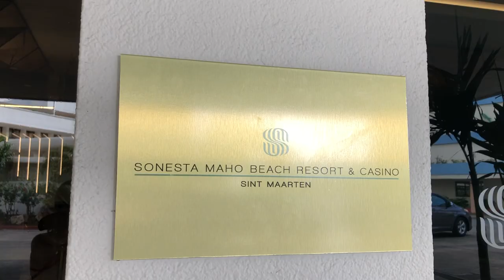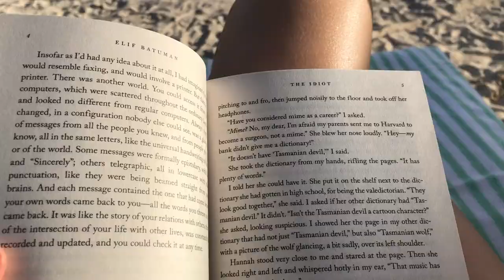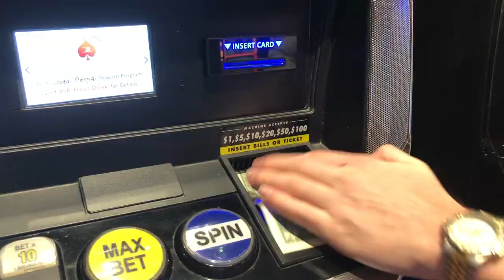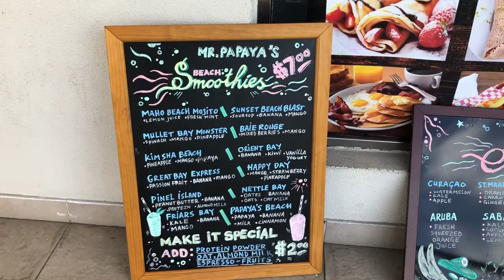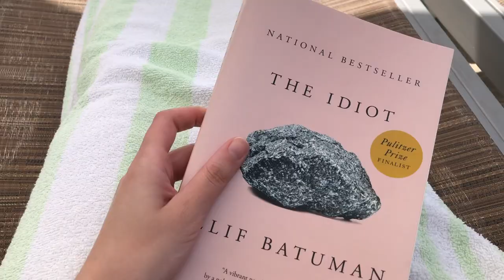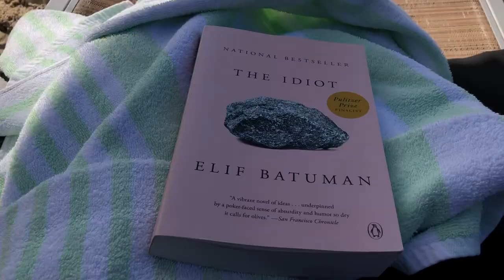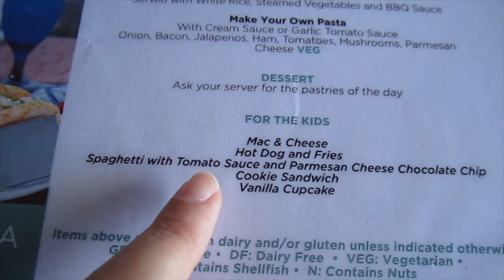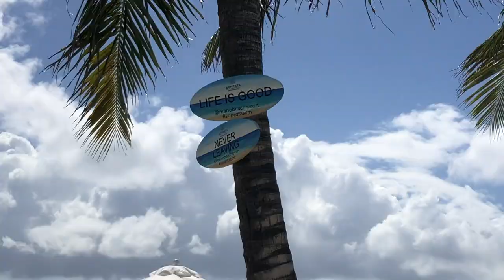Visiting Sint Maarten! ☀️ 🌴 | VACATION VLOG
My boyfriend Jake and I escaped the winter cold and visited the beautiful island of Sint Maarten! Beyond grateful to have visited such a beautiful place.

Come along with us on our vacation as we swim in the ocean, explore the island and win big at the casino! LOL

Thank you for supporting me & watching my videos!

Sonesta Maho Beach Resort, Casino & Spa
The Eco Tour Full-Day Around the Island Crew from Eagel Tours
Nathan Phan IG/YT:  @MagicAsianMan